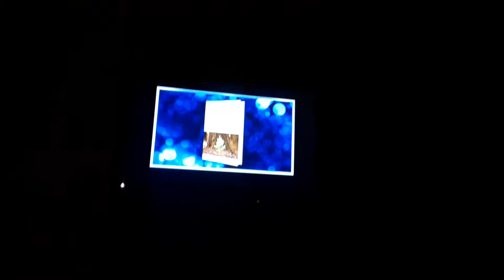tbn 2020 commercial break